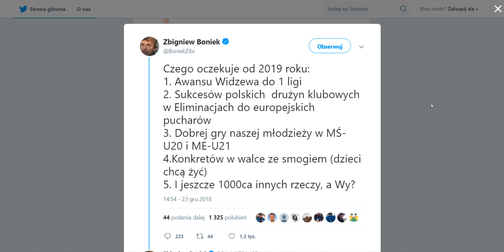Boniek Zbigniew oczekiwania na 2019 rok